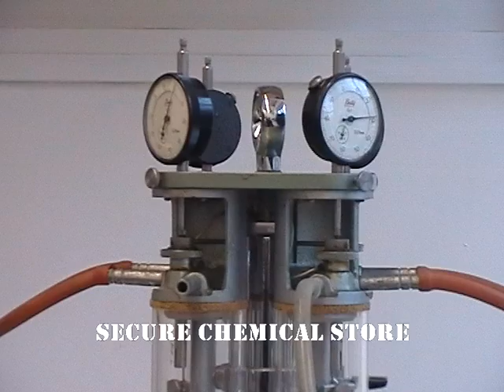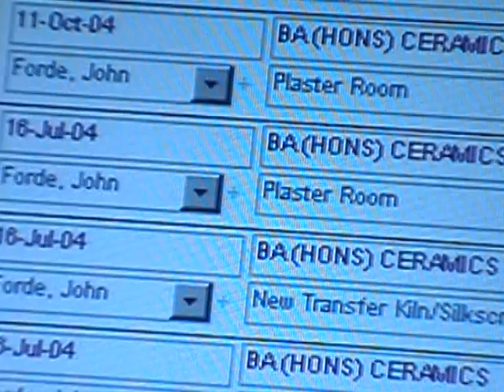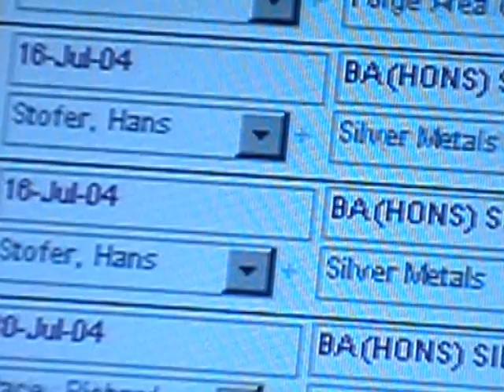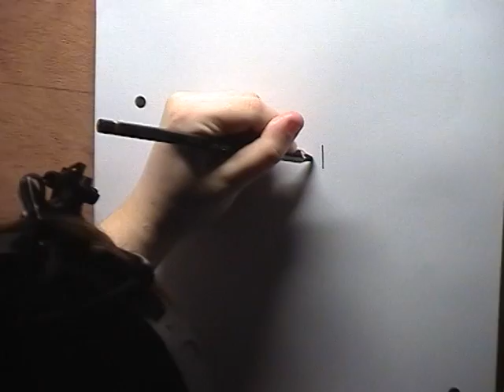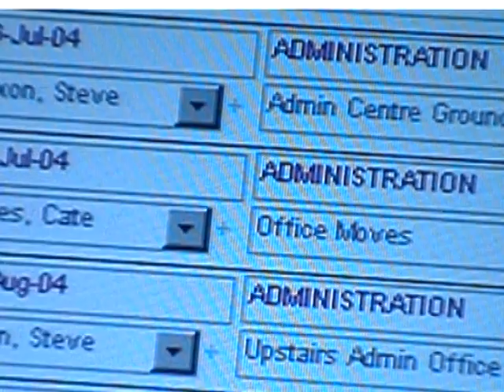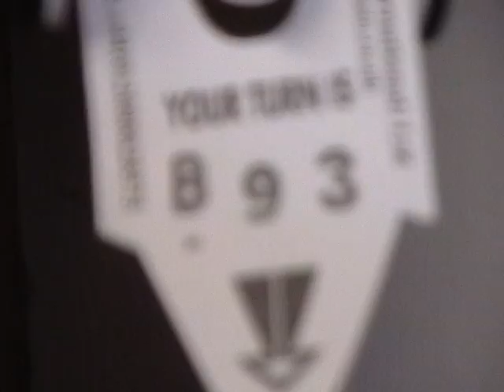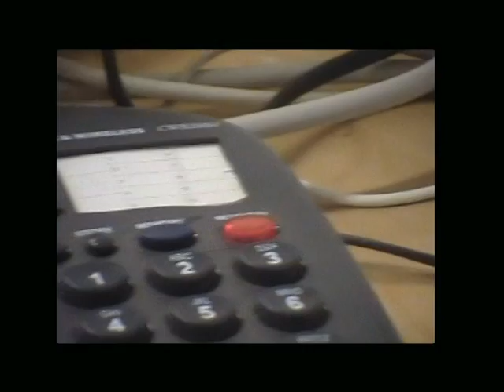Camberwell College of Arts Summer Works 2004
A brief video illustrating the improvements made at Camberwell over the summer of 2004